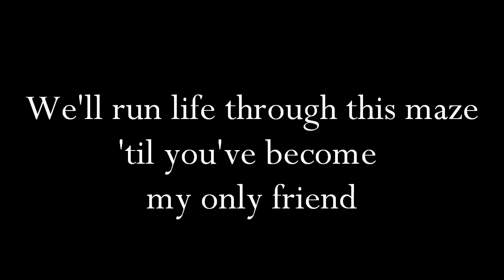L-TONE - The Truth Is Not Locked Away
unfinished works copywrite 2027